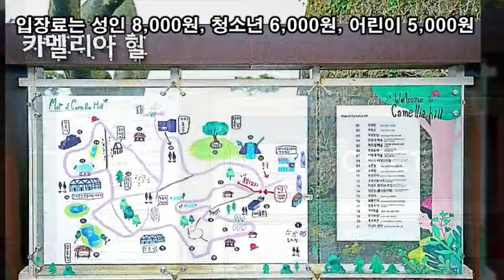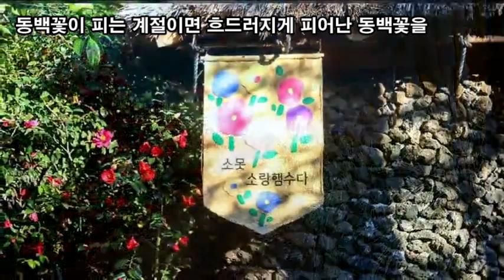랜선힐링여행, 제주 겨울여행, 동백꽃 만개 동양 최대 동백 수목원 카멜리아 힐 제3탄